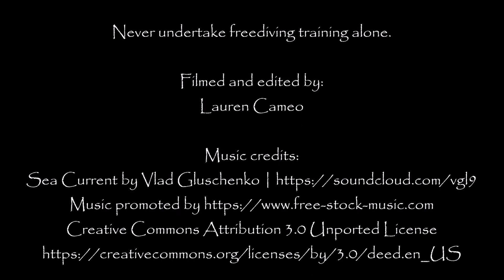DNF Freediving Training in Naracoorte Swimming Lake | Adelaide Freedive Tribe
Taking a break in our journey back from a weekend of freediving at Mount Gambier (~5 hours from Adelaide), we stopped off at the Naracoorte Swimming Lake to do some quick Dynamic No Fins (DNF) training.

NEVER DIVE ALONE | Adelaide Freedive Tribe